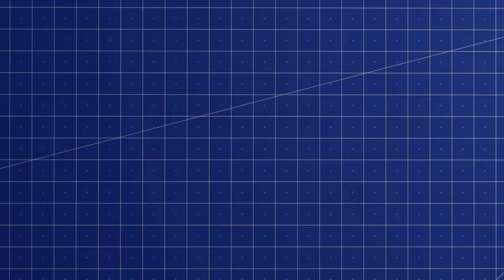Munchmallow / Robomunch tutorijali: Sklopi Orijanu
Hej, hajde da sklapamo Orijanu! Pažljivo prati korake i uživaj u procesu, makar kao Orijana na suncu!

RoboMunch kolekciju čine 15 robota koji ujedinjuju igru i kreativnost! Kada gricneš, secneš, sklopiš, dobićeš svoju Manč figuricu.

Koraci:
00:00 Uvod
00:40 1. Korak
01:01 2. Korak
01:42 3. Korak
02:17 4. Korak
03:15 5. Korak
03:42 6. Korak
04:36 7. Korak
05:10 8. Korak
05:27 9. Korak
06:04 10. Korak
06:57 11. Korak